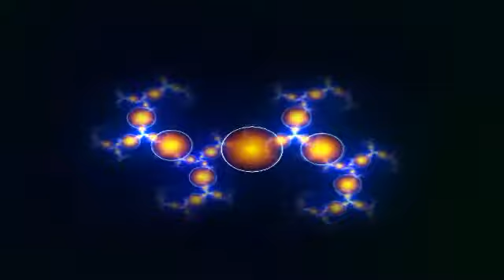Eric Weissberg & Steve Mande - Dueling Banjos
A Con Cherry upload.